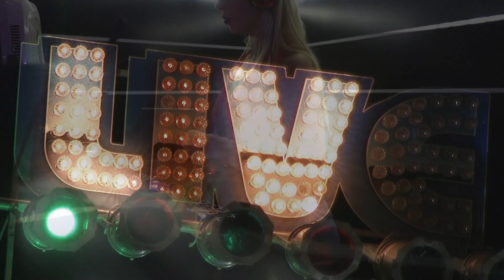Mell Mendez ''Eerste vlog'' ( Vlog 1 )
Hoi allemaal,

Dit is mijn eerste vlog dus nog niet alles is perfect...hebben jullie tips dan hoor ik dat graag.

Groetjes en tot de volgende vlog.

xx